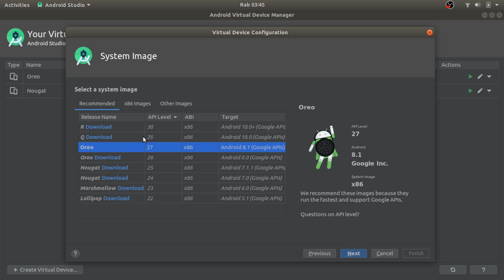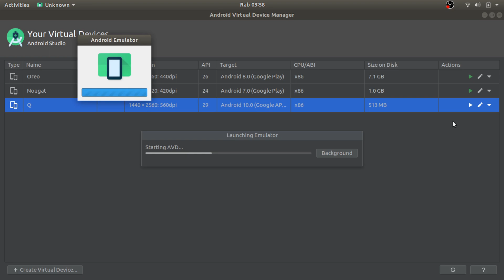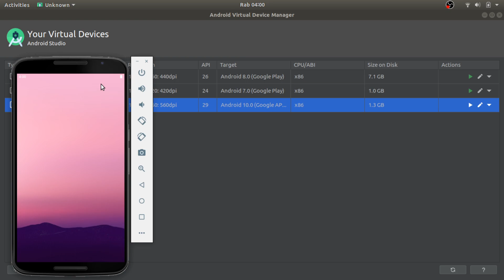How to Install Android Virtual Device (AVD) Emulator in Studio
This emulator you can use for the needs of the installation of an application or apk that you have made using Android Studio, this is of course to help you make it easier in terms of testing applications that you have successfully made without having to install it on your android phone.

installation requirements : Android Studio
Vid Recorder: OBS Studio
Vid Editor: Kdenlive